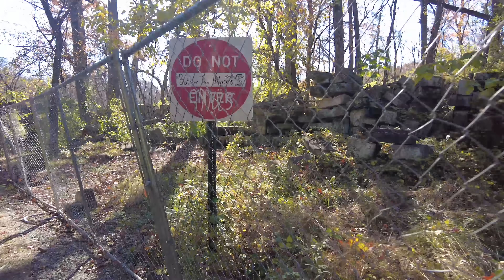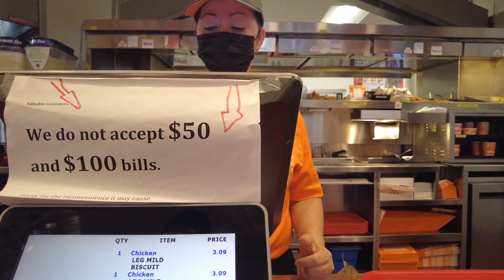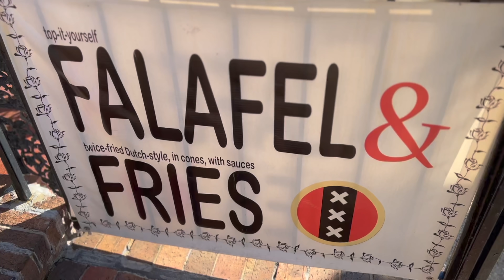Hiking from the ruins of the US Capitol to see a crucifixion at the White House. Normal-ish day.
Yea, I mean, I saw a guy on a cross and I saw the stone ruins of the US Capitol. But overall it was generally a normal-ish kind of day in Washington D.C. Things started with the Vice President's motorcade zipping down Rock Creek and then I went up to upper NW to see the US Capitol stones, a collection of 'rubbish' from a renovation of the US Capitol in 1959. I then hiked through the beautiful Rock Creek Park to get some lunch (and buy some lunch for a homeless guy too) before arriving at the White House where a guy was tied up to a cross. Because, well, yeah.

Miles I walk per day:
 Stay at home day: 3-4 miles
 Normal day:  4-7 miles
 Good hike day: 7-10 miles
 Best day: 25 miles